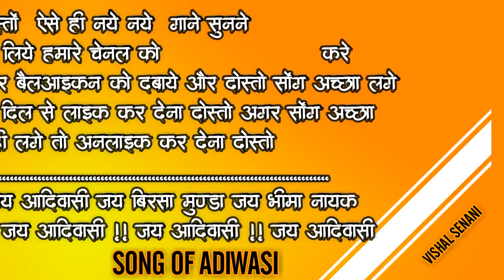ओ दिल वाली पोयरी !! धूम मचा देने वाला !! वसावा रमतुड़ी !! सुपर हिट !! आदिवासी 2020 धमाका !!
🎵 Song !!  ओ दिल वाली पोयरी
🎤Singer !!

🎹Music !!

🖥Studio ! !
🎬Recoding !!"

                          MY Sohciol site link and contect no flowe me
                                                thankyou

. MY PROSNAL WATSSAP NO CONTECT NO.8718880726
.MY NEW CHENNAL LINK UCHUL8SKNEjpyUZHP69zydVQ
.MR. SINGER BHURASING SENANI PROSNAL
. .MO.NO.7389562362.